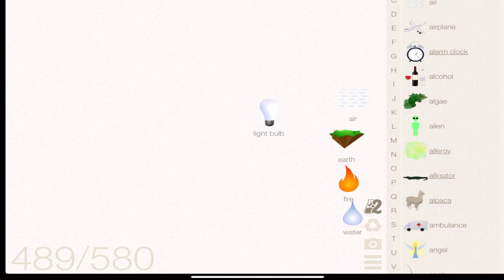Little Alchemy -How To make Lamp |Walkthrough |Hints |lösungen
In this video, I'm going to give you hints to make Lamp! element in Little Alchemy 1 game.

littlealchmeycheats little alchemy lösungen#littleachemygame#littlealchemycheatslist